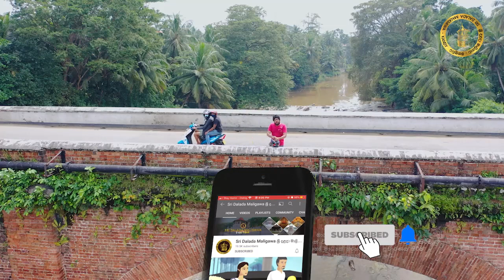සංචරණ | අසුපිණි ඇල්ල - සම්පූර්ණ වැඩසටහන | Sancharana | Asupini Ella - Full Program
හැමදාම සිතල මිදුම් අතර වේලෙන මධ්‍යම කදුකරය ලෝකයට අති මහත් සුන්දරත්වයක් එකතු කරනවා. තේ වතු දිය ඇලි ගංගා කදු පර්වත මුදුන් වලින් පෝෂණය වන මධ්‍යම කදු පන්ති මවනා චමත්කාරය අපුරුයි. සංචරණ හැමදාමත් සෙව්වේ ඒ අපුර්වත්ය නෙත ගැටෙන තැන්, රිසි රැසක අසිරිය මුසුවන නෙත් මානය තුලින් ඔබේ නෙත ගැටෙන්නේ අසු පිණි ඇල්ල අපුර්වත්වයත් සමගින් ඉන් පෝෂණය වන මා ඔයේ මුල් පුරුක සොයා පසුගිය දිනක සංචරණ අපි ගියෙමු. මධ්‍යම කදු වළල්ලෙන් ආරම්භ වන අසුපිනි ඇල්ල සබරගමුව සීමාව හරහා ගලා බසිනා අතරතුර එහි සගවාගත් තොරතුරු බොහොමයක් ඇත. රැදෙන්න අප සමග තවත් ඔබ දුටු නොදුටු තැන් ඔබේ නෙත් මානයට ජනිත කරන්නට අප සුදානම් රිසි රැසක අසිරිය ගෙන එන සංචරණ තුලින්.